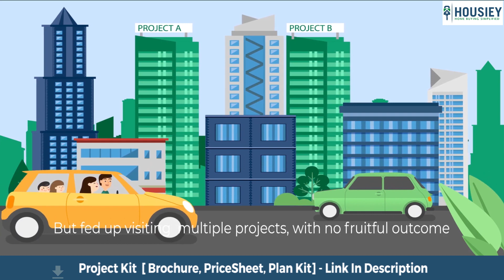Vtp Flamante Kharadi | Project Walkthrough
Vtp Flamante Kharadi Project Walkthrough tour along with Vtp Kharadi Project Review overview, plans, pricing

- Pros & Cons
- Unboxing / Sample Flat Videos
- 3D Viewing

Vtp Flamante Project Overview
Project will be constructed on 6.5acres of land parcel, 6 towers with G+4P+30 Storey floors having 2BHK, 3BHK, 4BHK premium residences

Vtp Flamante Location
Project is located Near Mula Mutha River, Kharadi, Pune with -
Awhalwadi Road - 3.5km
Pune Highway - 4.5km
Reliance Smart - 4.5km

Vtp Luxe Pune Project Amenities
Vitrified Flooring, Granite Kitchen, Fire Fighting System, Gypsum Finished Walls, Video Door Bell, Power Back-up, Digital lock, Anti-skid ceramic tiles, 3-tier security, DG Backup & many more

Vtp Extraordinaire Kharadi External Amenities
Project has 30+ luxurious amenities with likes of -
Club house
Swimming pool
Indoor party hall
Children play area
Gymnasium & Many More

Vtp Kharadi New Project Parking -
Project has only one type of car parking facility i.a Podium

Vtp Flamante Pune Possession Date-

Vtp Flamante Kharadi Pune Carpet Area & Floor Plan
project has 2BHK, 3BHK, 4BHK premium residences with -
2 BHK - (760 to 850) sqft
3 BHK - (1060 to 1470) sqft
4 BHK - 1800 sq ft

Maintenance -
Vtp Kharadi New Project maintenance varies with the configuration and the carpet area which are as follows-
2BHK Rs (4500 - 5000) per month
3BHK Rs (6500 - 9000) per month
4BHK Rs 10500 per month

Vtp Flamante Sample Flat is ready to view at the site

Vtp Flamante price & its details can be found in the price section & Vtp Flamante brochure can be downloaded from the link mentioned below. Project has been praised by the home buyers & Vtp flamante review is 4 out of 5 from over all the clients who have visited the site."